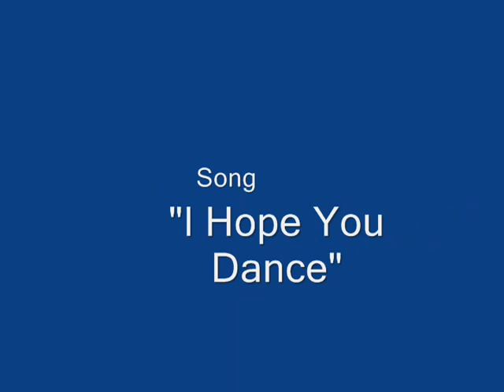Cape Cod Labor Day 2006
This is a little thing I did in memory of labor day 2006 at the cape. It wasn't the greatest weather, but we loved every minute of it.